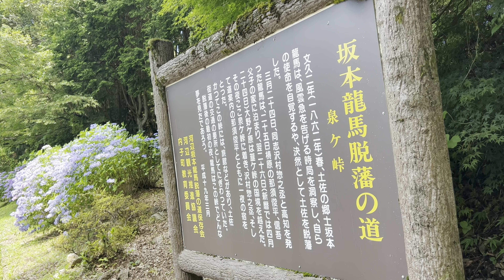2023/07/21 アジサイの花が咲く坂本龍馬脱藩の道 泉ケ峠 その３ 〜愛媛県大洲市〜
音楽　石井悠輝 / Audiostock

　　　yo suzuki / Audiostock